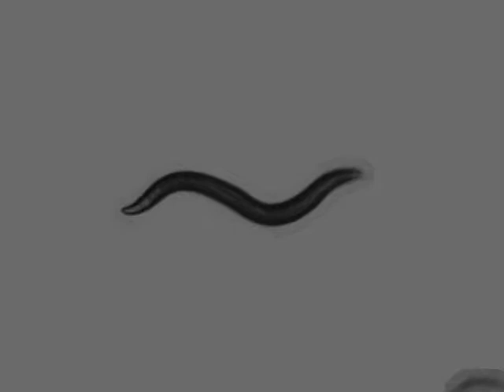OW953 zgIs138[P(dat-1)::YFP] | 5 days | 2014-02-26T10:56:04+01:00 (speed up 8x)